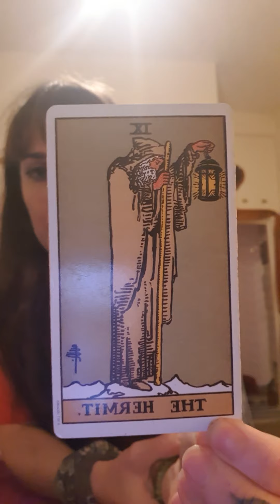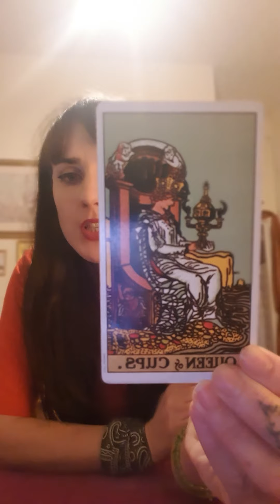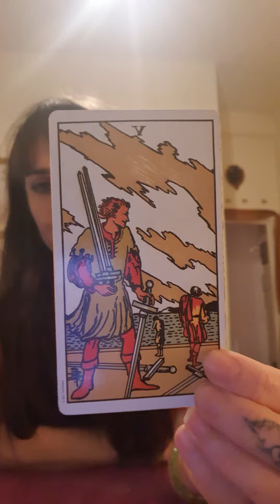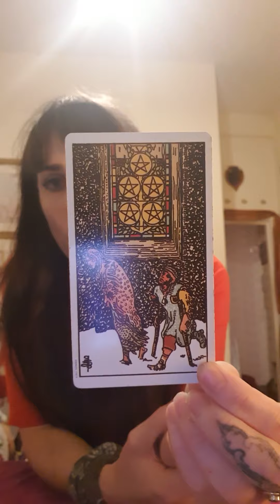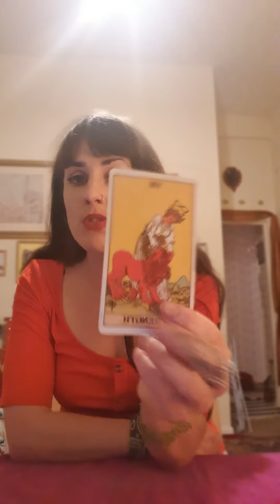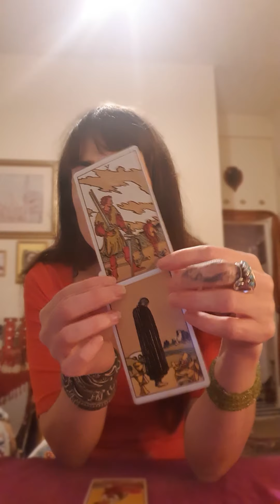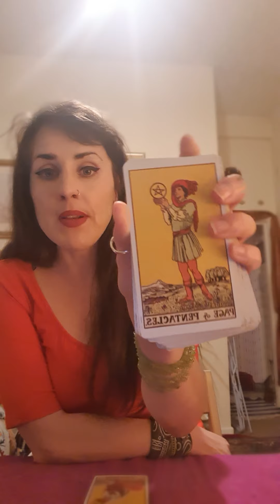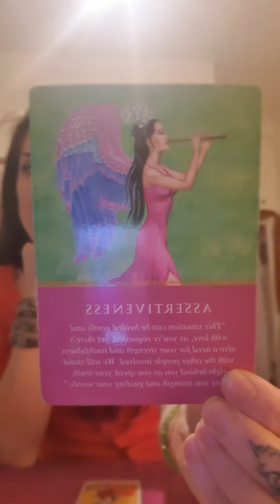ALL SIGNS - Becoming the Hermit to reach the Star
General reading for no fixed sign x